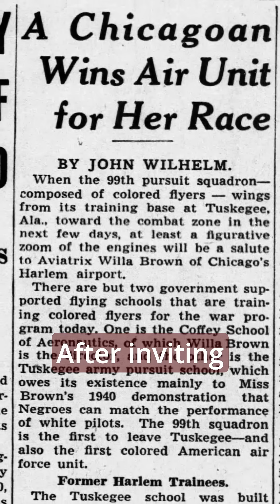Black Americans in Aviation & Aerospace History, Part 1 | West Ghost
It’s (almost) Juneteenth! Let’s talk about some of the greatest black American pioneers from aviation and aerospace history.

Bessie Colleman. Bessie was the first black American and First Native American woman to hold a pilots license. She trained in France because U.S. flight schools were too racist, and she returned to the U.S. a sensational aerobatic pilot. Upon finding fame she used her popularity to fight segregation by refusing to perform at segregated events.

Cornelius Coffey. Literally built his own plane and taught himself to fly it because (surprise) flight schools in the 1930s were too racist to let him in. Are we sensing a theme here? He started the Coffey School of Aeronautics with the help of his wife Willa Brown to train more black pilots, notably many of the Tuskegee airmen.

Willa Brown. By the way, Willa Brown wasn’t just “Cornelius Coffey’s Wife”, she was an accomplished pilot and aerobatic aviator. After inviting the editor of a Chicago newspaper to fly in an airshow with her, the U.S. government took notice of the Coffey School of Aeronautics, contributing to a domino effect that ended with the integration of the U.S.’s armed forces.

Frederick D. Gregory was the first African American to command a space shuttle and spent hundreds of hours in space, while holding prominent positions at NASA, where he influenced training and recruitment efforts to ensure that other people of color could follow in his footsteps.

The Tuskegee Airmen. You’ve heard of them, the first black military aviators in the U.S. army air corps and air force. The Tuskegee airmen fought fascism in Europe and Northern Africa in WWII and were among the most successful units in the war, earning 150 flying crosses